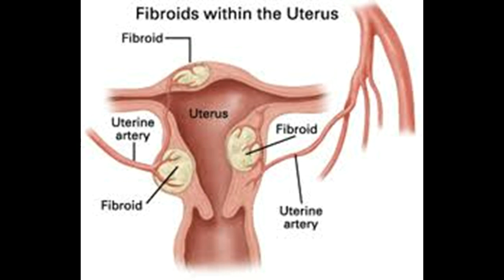माँ ना बन पाने के कही ये कारण तो नहीं?/reason of infertility in women